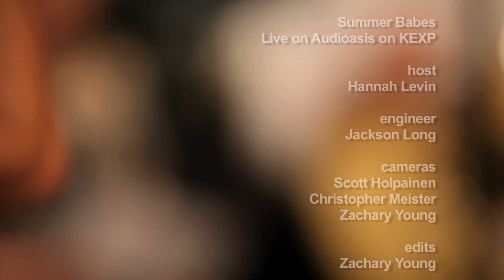Summer Babes - Dirty Girls (Live on KEXP)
Summer Babes perform "Dirty Girls" live in the KEXP studio during Audioasis. Recorded 2/19/11.

Host: Hannah Levin
Engineer: Jackson Long
Cameras: Scott Holpainen, Christopher Meister & Zachary Young
Editing: Zachary Young